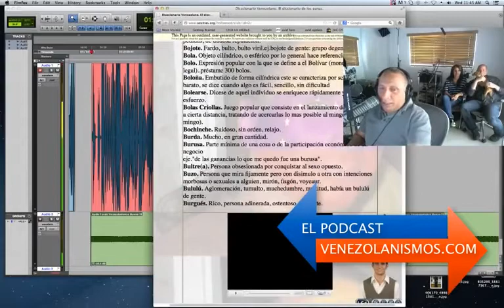Mi Prima Tanya Sabattino en los estudios de Venezolanismos. El Podcast de Venezuela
Muchas gracias por escucharnos y ver los videos de Venezolanismos El podcast de Venezuela. Bocaranda, si necesitas algún comercial, escríbenos. Bienvenidos a Venezolanismos El Podcast de Venezuela